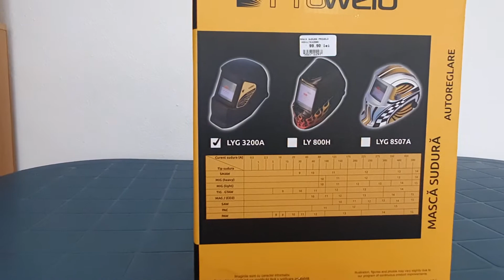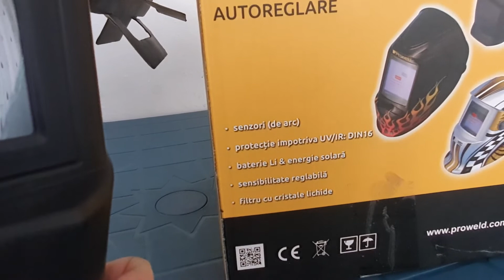Masca sudură autoreglare Proweld LYG 3200A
Masca sudura Proweld autoreglare